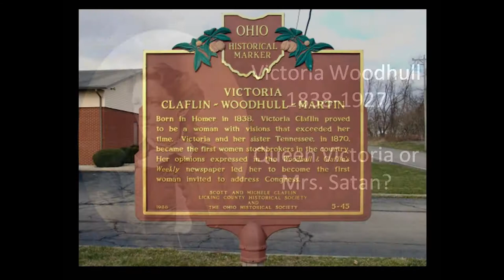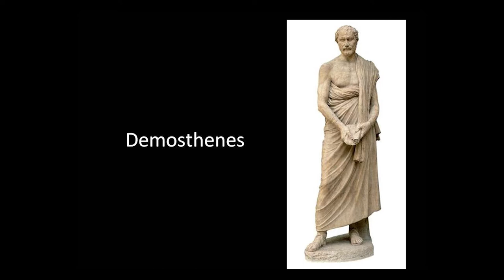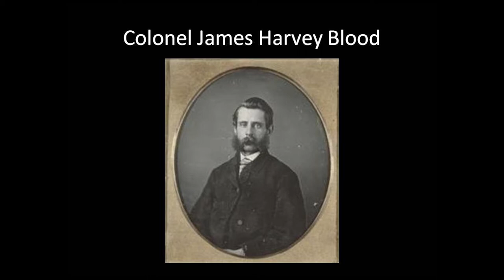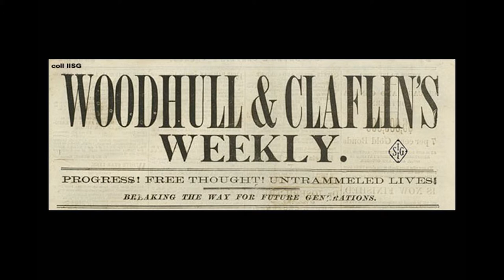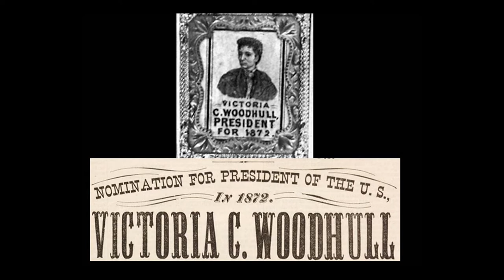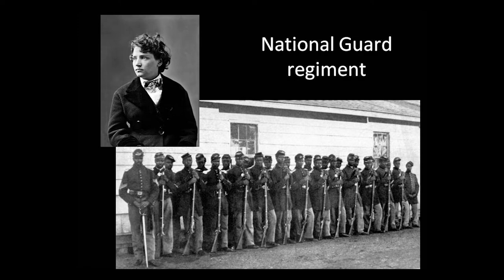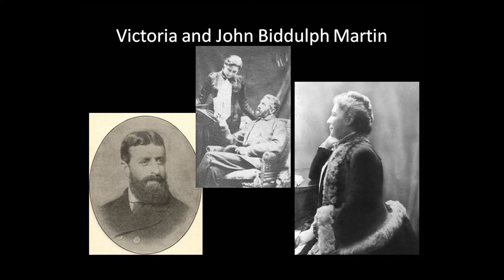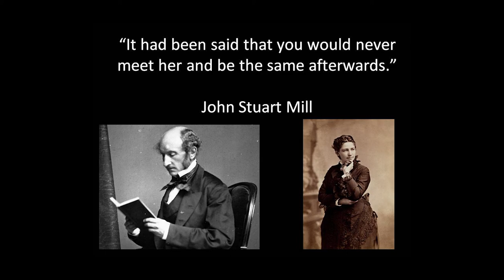WCHS Lunch and Learn - July, 2021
Professor Judith Dann from Columbus State Community College discusses the surprising lives of Victoria Woodhull and her sister, Tennie Claflin and their impact on the Women's Suffrage movement.